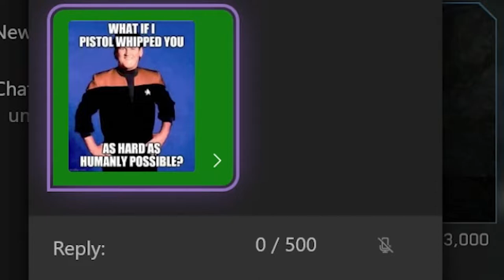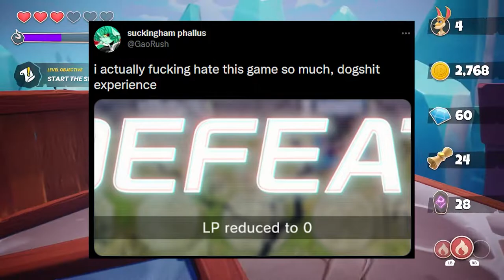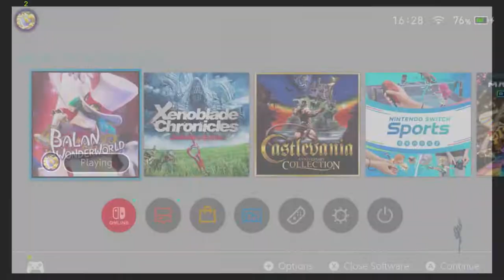6 Months on the Air | A Brit & Flip Highlight Reel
Thanks for joining us for so long!